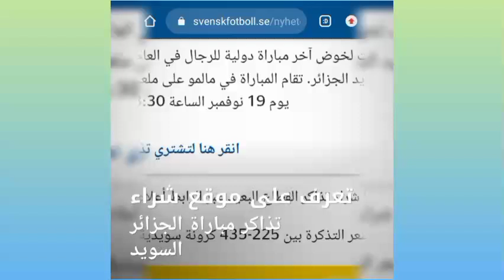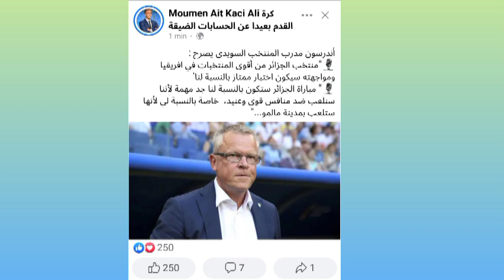مدرب السويد : سنواجه منتخبا قويا و عنيدا . كيف تشتري تذاكر مباراة الجزائر السويد و القنوات الناقلة